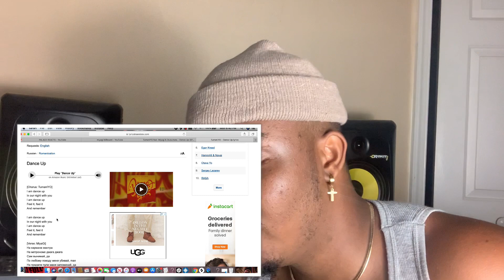FIRST TIME HEARING TumaniYO feat. Miyagi & Эндшпиль - Dance Up (Official Audio) REACTION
THANKFUL FOR YOU GUYS! JOIN THE PALACE FAMILY! WE ARE ON THE WAY TO 3k!

IF YOU ARE AN ARTIST AND NEED BEATS LIKE MIYAGI & ANDY PANDA GRAB SOME BEATS HERE!

ЕСЛИ ВЫ ХУДОЖНИК И НУЖНЫ БИТЫ, КАК MIYAGI & ANDY PANDA, Захватите несколько битов ЗДЕСЬ!